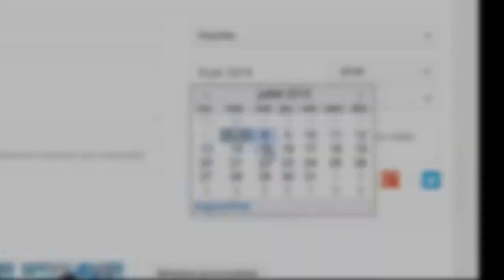Surprise programmée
Je ferrais une description digne de ce nom plus tard ^^ mais comme d'habitude, ne loupé pas l'instant crack a la fin XD